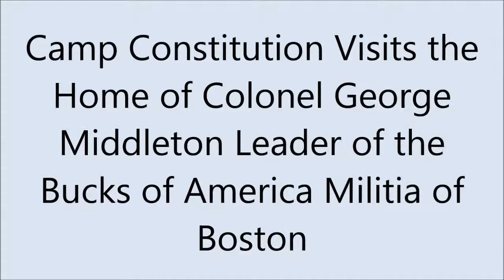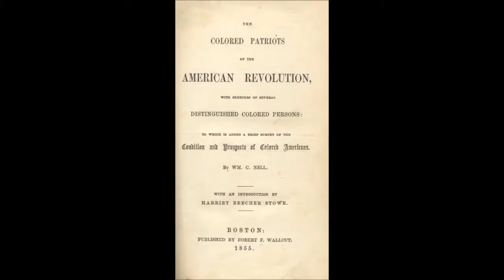A Visit to Colonel George Middleton's House: Black Patriot of the Revolutionary War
Camp Constitution visits the house of Colonel George Middleton, leader of the Bucks of America-an all black militia from Boston, MA.